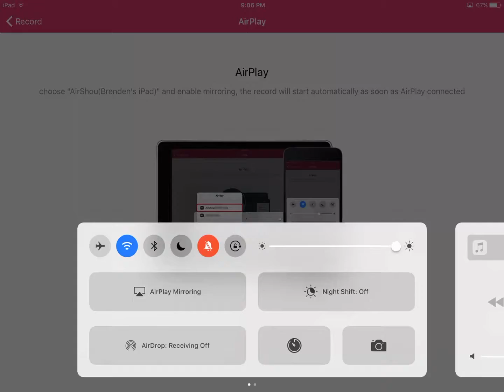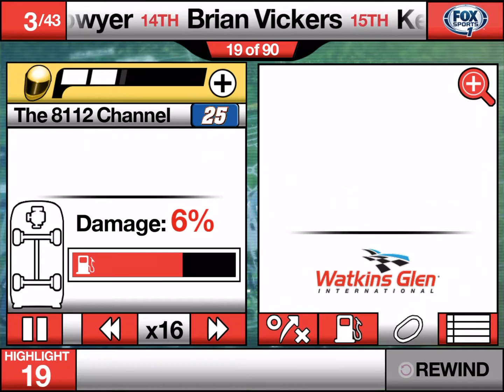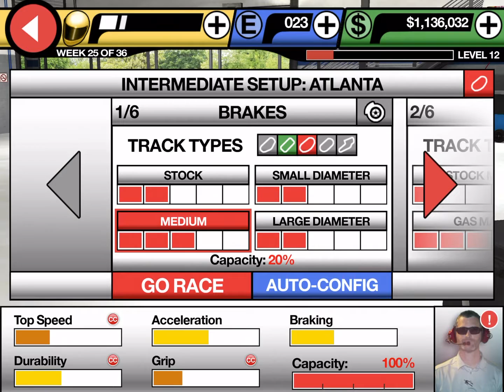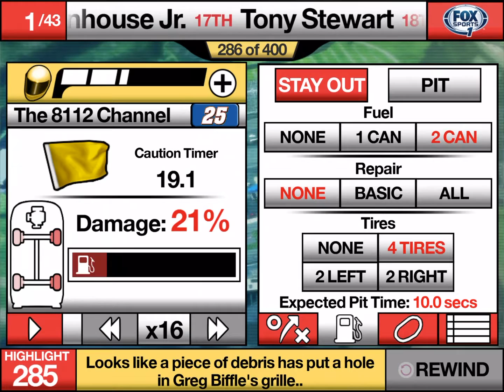NASCAR MANAGER EPISODE 11 (FINISHING THE REGULAR SEASON)